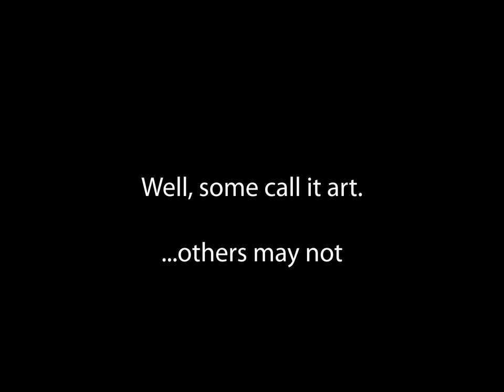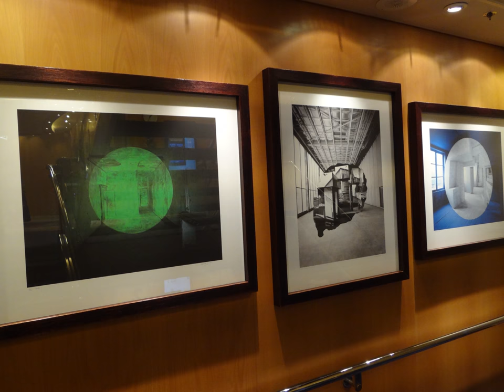Cruise Ship Artwork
All cruise ships have artwork displayed, and most of them (the good ones anyway) have a copious amounts of it.  Of course some of the art is up for debate as to whether it’s good, bad or can even be considered as art at all.  But, either way it’s out there and is a conversation piece at the least.  I recently sailed on the Royal Caribbean Liberty of the Seas in which these pictures were taken.  The Liberty is a very large ship, so this video shows merely a fraction of the total art displayed on the cruise ship.